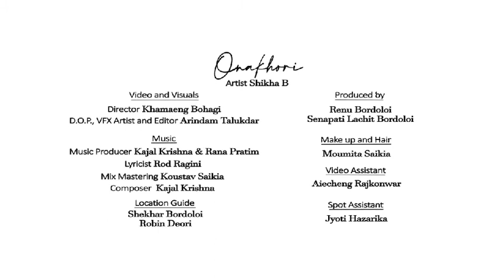Inogration of Guerilla Child. A life out of Chaos written by Khamseng Bohagi. @voice of RDS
Hello Everybody, Khamseng Bohagi's Guerrilla Child, A life out of Chaos is finally out for sales. Click the links below to read the collection of poetry published under Bookleaf Pub.

Guerilla Child A life out of Chaos

The book will also be uploaded on Audio platforms and Apple IBooks very soon.